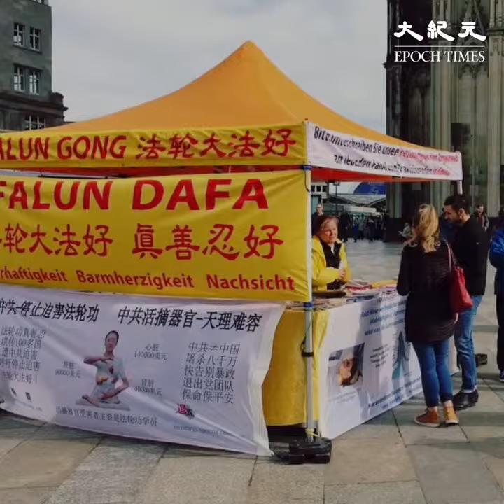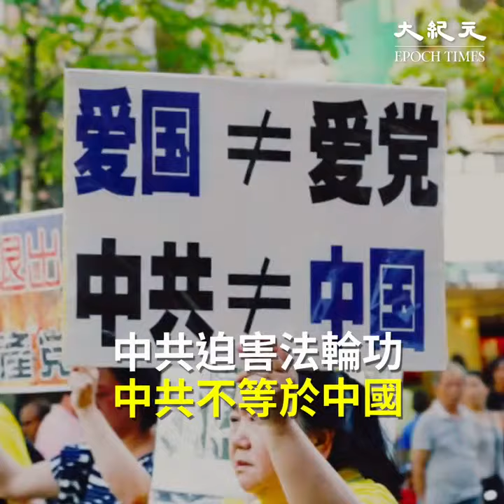十年风雨无阻 德三姐弟成科隆教堂广场名人【法轮功学员修炼故事】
德国科隆大教堂是著名旅游景点，每年吸引几百万游客到访。 教堂前面的广场汇聚八方来客。离教堂门口不远，有一个简易展台，那是法轮功信息资料点。 有三个姐弟，把展台当作“度假屋”，成了那里的“名人”。他们在周末和下班后，经常到广场打横幅、发资料，已经坚持十多年了... ...